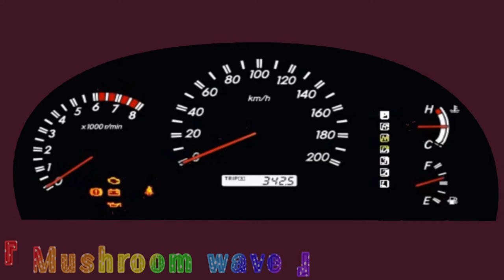So this is Christmas… // gacha club // ⚠️ !!tw!! ⚠️ car 4cc1d3nt and su1c1d3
Funny thing, I’m at the legal age to get a driving license 👀

Only for the 2 seat one that doesn’t have speed over 60 😒